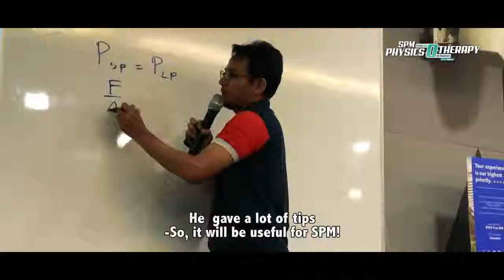bengkel fizik Physics-O-Therapy bersama pelajar STAR Klang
Program jemputan oleh Sekolah Tengku Ampuan Rahimah, Klang